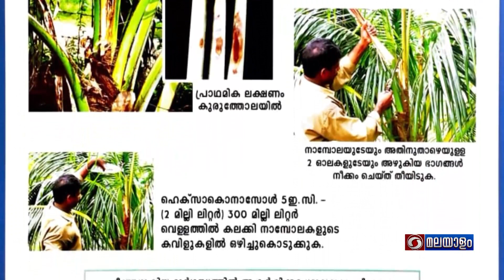കൃഷിയറിവ് - തെങ്ങിന്റെ രോഗം - ഓല ചീയൽ